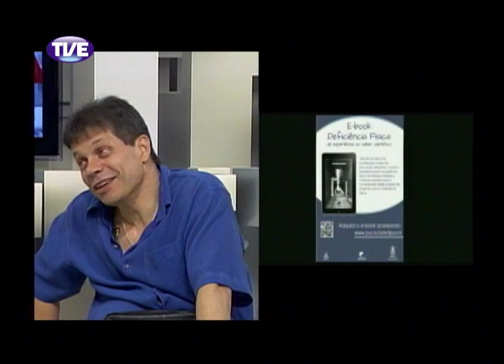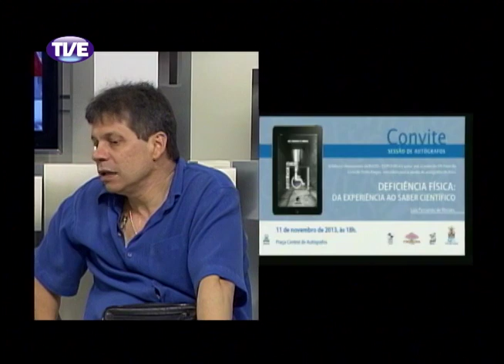Cidadania 08/11/13 Bloco 2